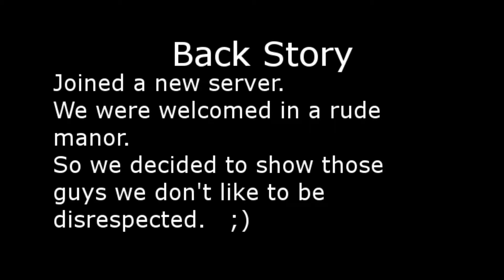Editing Preview (Trying out ShotCut)